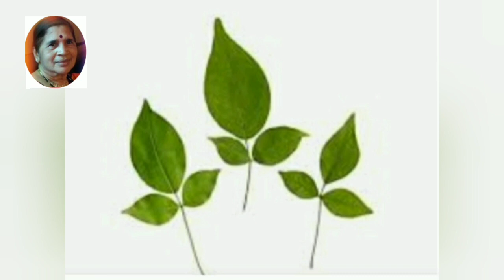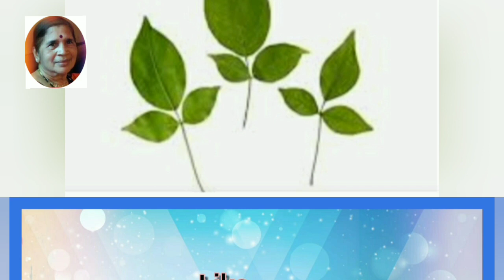మహా శివుని నామాలు | శివ అష్టోత్తరం